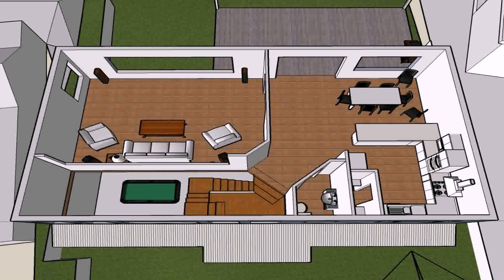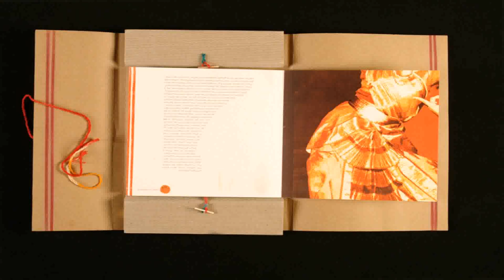Buy Car NY 5% DP